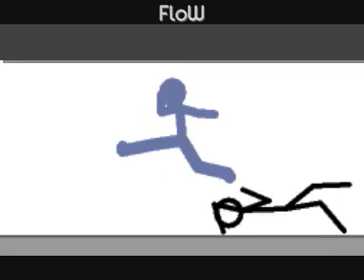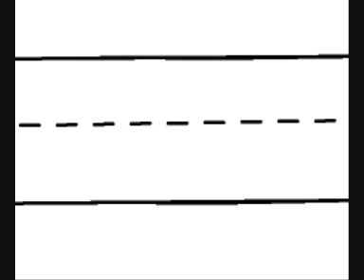DarkDemon.org - Compilation 1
If you like these animations and want to see more of these.